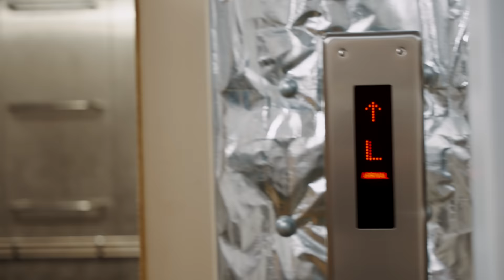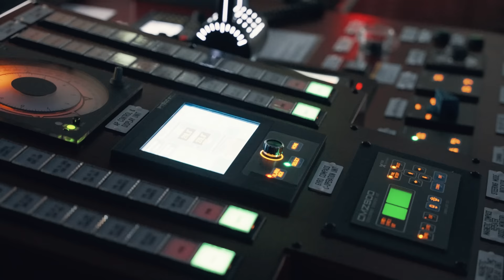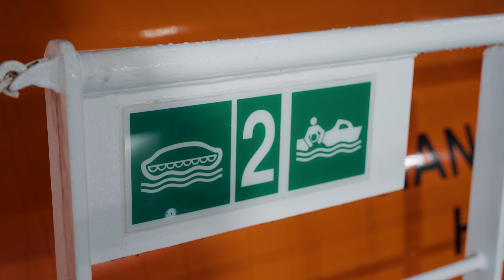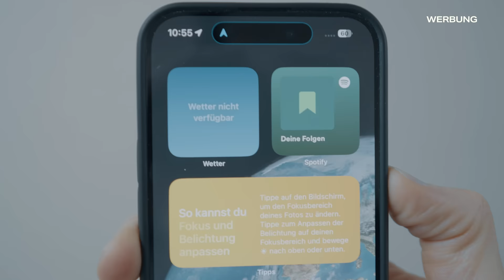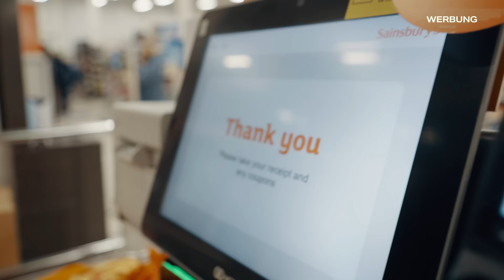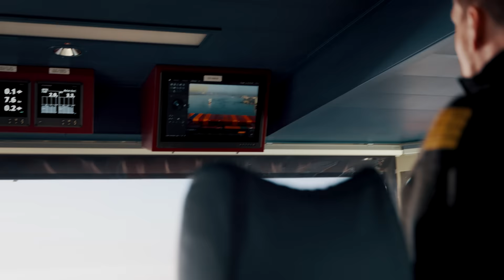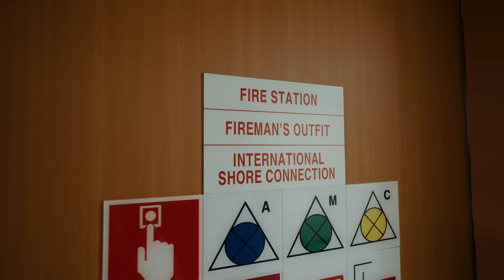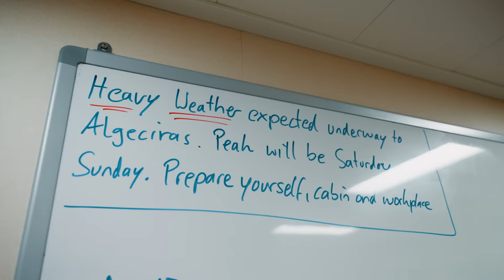Ich habe 7 Tage auf dem größten Containerschiff gelebt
Lade dir Revolut kostenlos herunter und erhalte über
meinen Link einen 20 € Willkommensbonus** (Werbung)

Ein Großteil von dem, was wir kaufen, war irgendwann mal auf einem Containerschiff. Ich habe mich gefragt, wie da der Alltag aussieht. Deswegen bin ich 7 Tage lang mit der Hanoi Express, einem der größten Containerschiffe der Welt, mitgefahren.

Vielen Dank an die gesamte Crew der Hanoi Express!

** AGB gelten. Innerhalb des Aktionszeitraums.

Mein Equipment:
Kameras:

Objektive:
Standardobjektiv auf der Hauptkamera: *
Objektiv an der Vlogkamera: *

Ton:
Mikrofon an der Vlogkamera: *